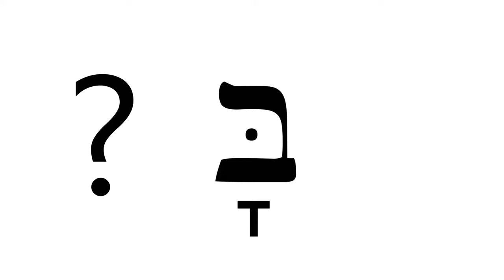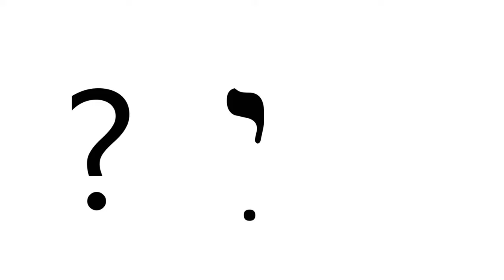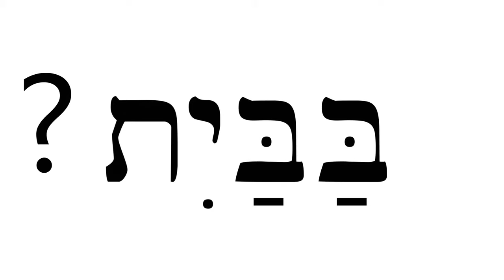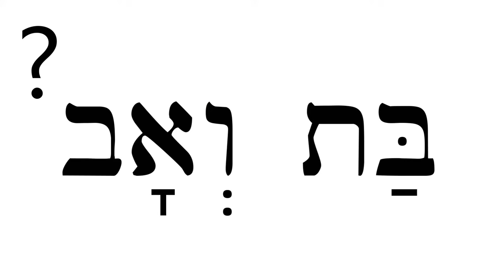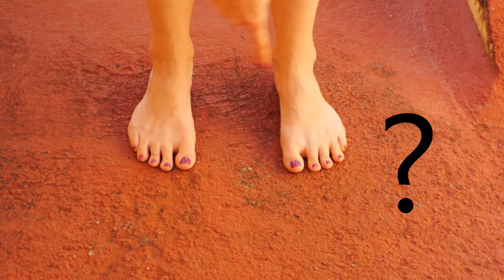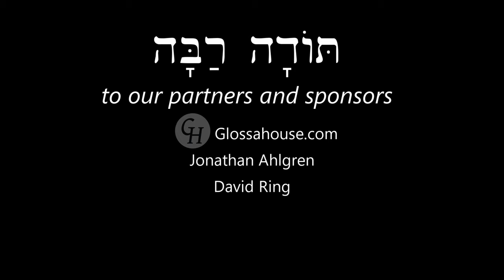Hebrew - Review Game for Lessons 7-8 - Free Biblical Hebrew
Quiz yourself on your first letters and parts of the body.

このような動画をもっと見たい場合は、Patreonでのサポートをご検討ください：